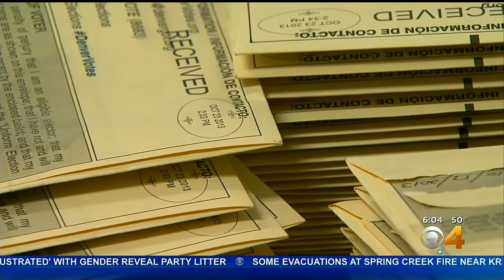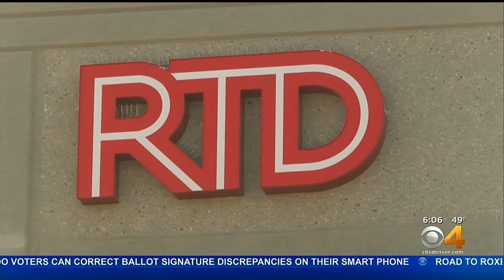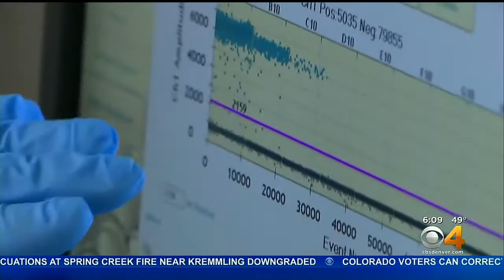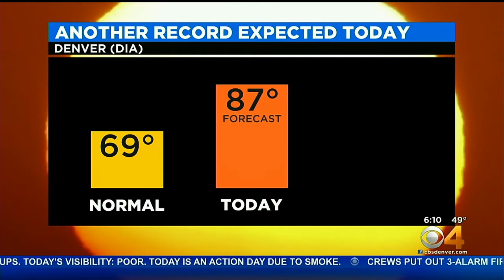KCNC - CBS4 This Morning - Open and Full A Block (October 8, 2020)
KCNC's CBS4 This Morning at 6 AM - A Block on Thursday, October 8, 2020.

Anchors: Dominic Garcia and Britt Moreno; Meteorologist Ashton Altieri; Reporters: Mekialaya White, Makenzie O'Keefe